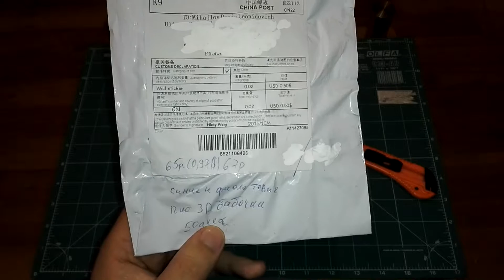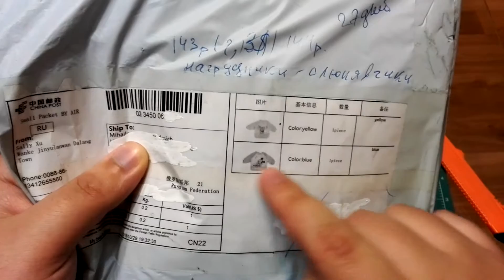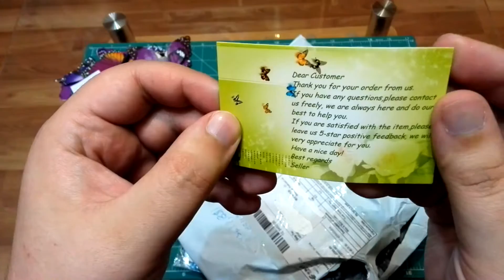Мега слюнявчик и магнитные бабочки